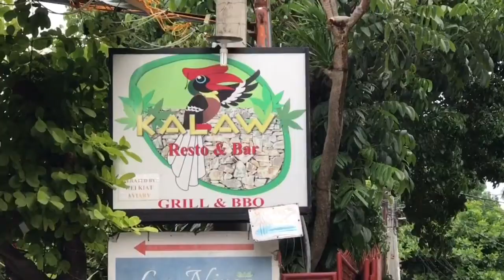Food Trip at Kalaw Restobar (VLOG 27)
Found a new restaurant in Nivel Hills with fancy view. Check this out Guys!